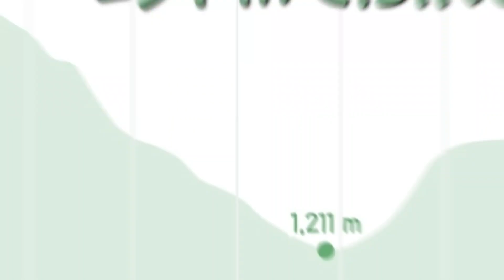15.08.2024 - Passeggiata delle malghe - Piancavallo di Aviano (PN)